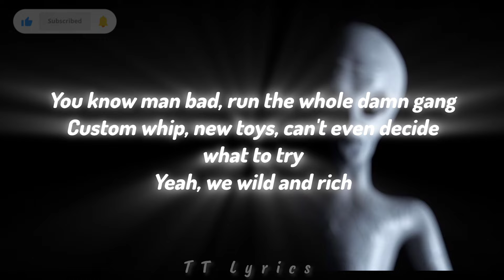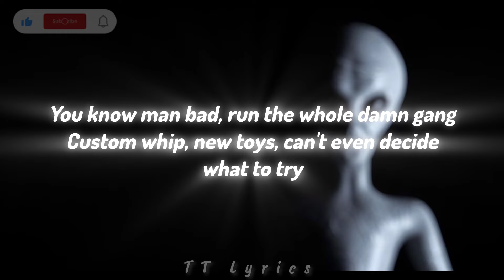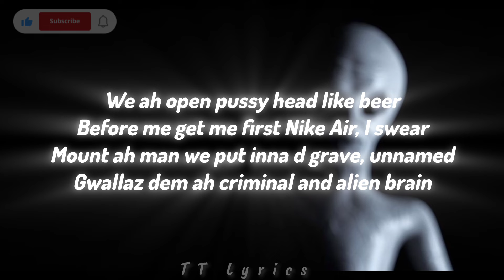10Tik- ALIEN BRAIN 4 LYRICS| TT LYRICS